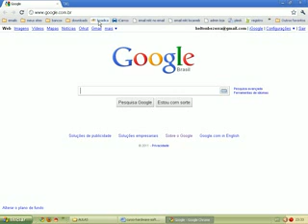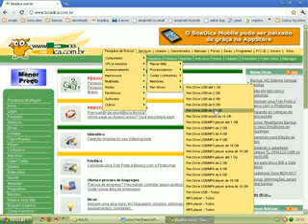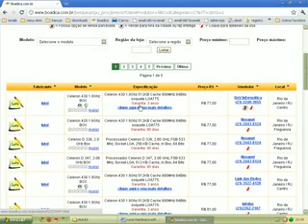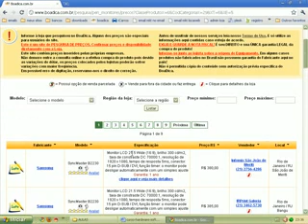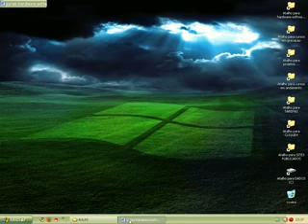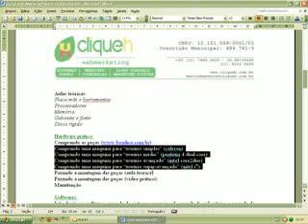14 - comprando as peças